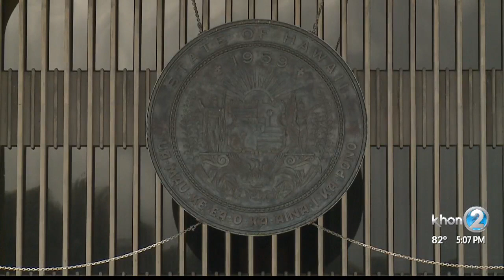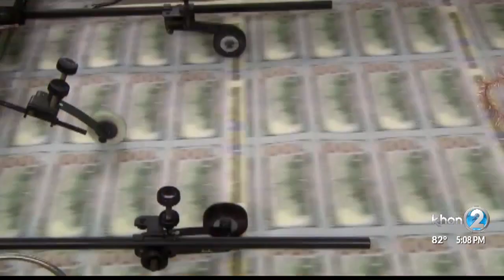hawaii legislature wraps up 2019